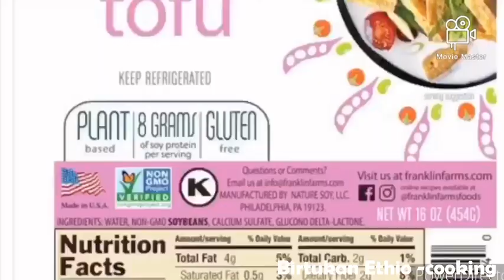“Birtukan Ethio - Cooking “Ethiopian style tofu stir fry / የፆም ጥብስ በቶፉ አሰራር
Birtukan Ethiopian - Cooking “Ethiopian style tofu stir fry / የፆም ጥብስ በቶፉ አሰራር